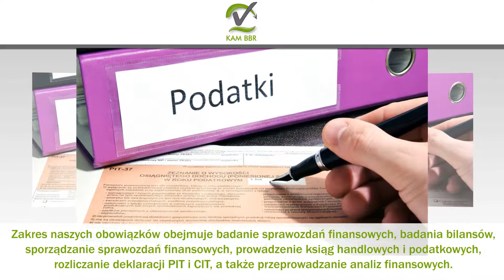Sporządzanie bilansów sprawozdania finansowe deklaracje PIT Warszawa KAM BBR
Firma KAM BBR znajduje się w Warszawie. Działalność prowadzimy od 2006 roku. Zajmujemy się świadczeniem usług rachunkowych. Ofertę kierujemy do klientów prywatnych i właścicieli przedsiębiorstw. Właścicielką jest Zdzisława Łuczkiewicz.

Zakres naszych obowiązków obejmuje badanie sprawozdań finansowych, badania bilansów, sporządzanie sprawozdań finansowych, prowadzenie ksiąg handlowych i podatkowych, rozliczanie deklaracji PIT i CIT, a także przeprowadzanie analiz finansowych. Zatrudniani przez nas pracownicy to wykwalifikowana kadra, która posiada wiedzę i doświadczenie. Służymy pomocą i doradztwem na każdym kroku. Jesteśmy też na bieżąco ze zmieniającymi się przepisami i regulacjami prawnymi. Oferujemy również doradztwo podatkowe, doradztwo w zakresie organizacji i informatyzacji rachunkowości, a także opracowywanie ekspertyz. Zależy nam na Państwa zadowoleniu. Zapraszamy do kontaktu i na naszą stronę internetową